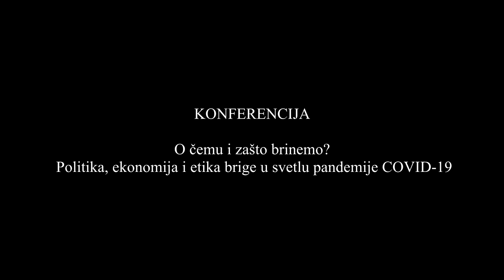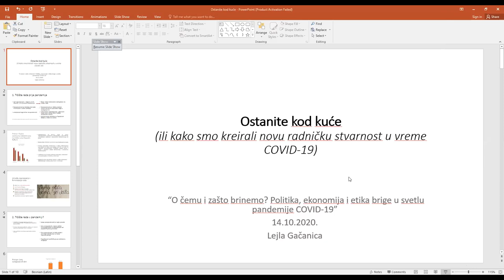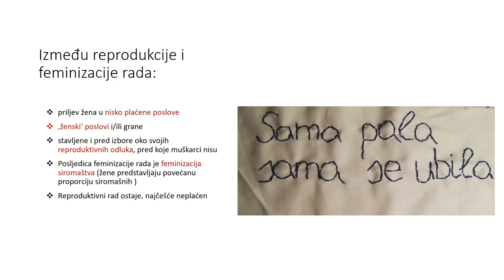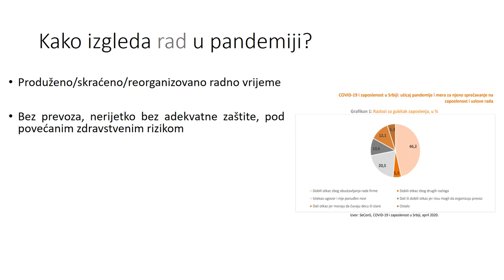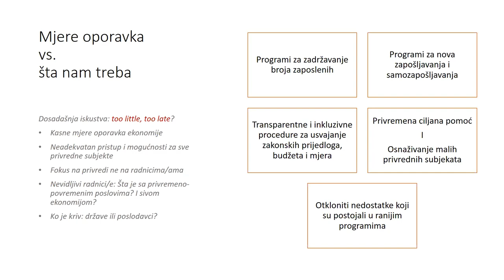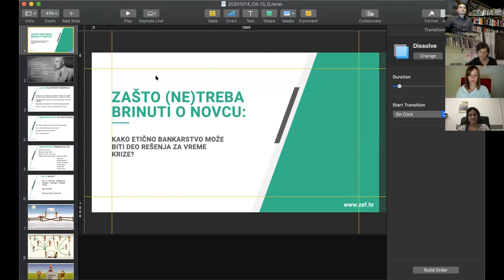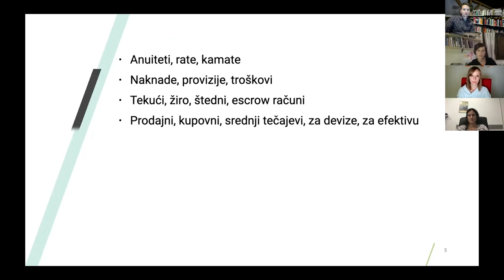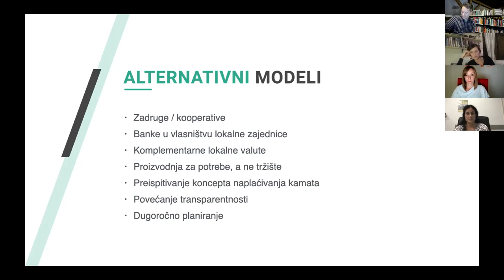Konferencija “O čemu i zašto brinemo?” (14.10.2020.)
Omladinski centar CK13 organizovao je trodnevnu online konferenciju pod nazivom “O čemu i zašto brinemo? Politika, ekonomija i etika brige u svetlu pandemije COVID-19”. Drugog dana konferencije tema je bila ekonomija, a učestvovali su Nela Porobić Isaković, Lejla Gačanica, Sonja Avlijaš i Goran Jeras.

Ova konferencija je realizovana u okviru projekta “Svakodnevno je političko: repolitizacija i demokratizacija društvene svakodnevice kroz javnu reč, edukaciju i aktivizam” koji su podržali Fondacija za otvoreno društvo, Srbija i National Endowment for Democracy, USA.